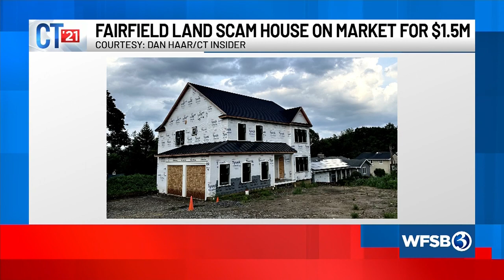CT '24: Traffic cameras, affordable housing, and more with Dan Haar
Columnist and senior editor at CT Insider Dan Haar talks about a variety of topics, including traffic cameras and affordable housing.